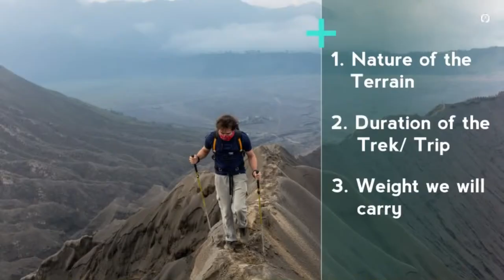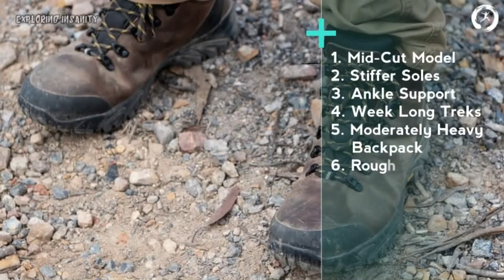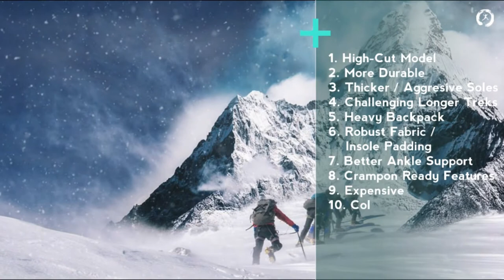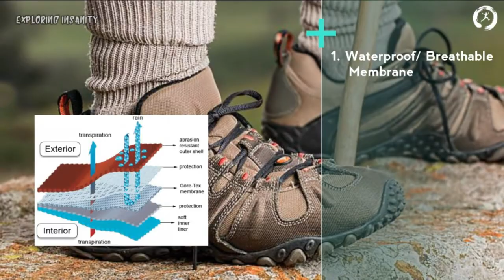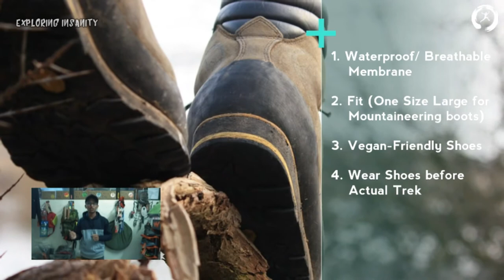योग्य ट्रेकिंग शूज कसे निवडावे | शूज कशी खरेदी करावी ? | मराठी | The Gear Show | Exploring Insanity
In this video, we will talk about hiking shoes, trekking shoes and mountaineering shoes and also discuss about some additional tips to be considered while choosing the right type of shoes for us depending upon our travel needs. This video is in collaboration with Aldo's Adventure.

About 'Aldo's  Adventure'
    Aldo's Adventure is the exclusive and authorised dealers of all top adventure brand products in the Mumbai beyond thane region and is located in Dombivli. You can get an exclusive discount of up to 20% by simply referring to "Exploring Insanity" at the Store.
Store Location: ALDO’S ADVENTURE (The Wildcraft Franchise Store), Next to Kotak Bank Opp. Giriraj Heights, Pt. Malviya Road, Ramnagar, Dombivli (East), Maharashtra - 421201.

About "The Gear Show"
    "The Gear Show" is a travel educational series, where we discuss various types of travel equipment and gears which are needed for safer and happier adventures of ours. The aim is to Spread Knowledge and Awareness of the right travel gears to buy and also their right use in as simple-way as possible so it is available to the entire community of travellers newbie or experts. Starting with basic videos we shall dive in detailed ones wherever necessary. It is produced and hosted by Omkar Adate aka Exploring Insanity.

Podcast in English -Search "Exploring Insanity" in any Podcast App you Use.

Visit our Storefront on Amazon to check out Products We think are Worth Buying

“The Financial Planning Guide for a Newbie | Personal Finance 101 | Journey of a Fresher” by Omkar Adate ( Exploring Insanity )

The Best App to manage your Personal Finance. Be it Mutual Funds, Insurance or Loans. Check out ETMONEY. Download & open your FREE Investment Account using my

Create Awesome Social Media Marketing Videos easily within minutes use the following link to Try Now for Free

Sign up for Airbnb and get ₹2,200 off your first adventure.

Credits :
Copywriting & Editing - Omkar Adate
Location - Aldo's Adventure Store

1) This video has no negative impact on the original works (It would actually be positive for them.)
2) This video is also for educating/commenting purposes.
3) The photos are used to get the point across clearly.